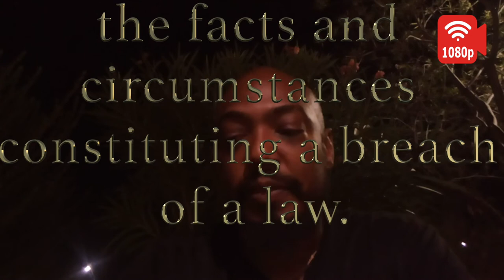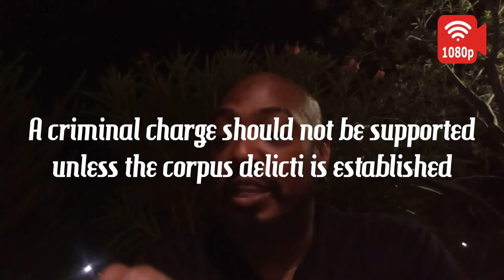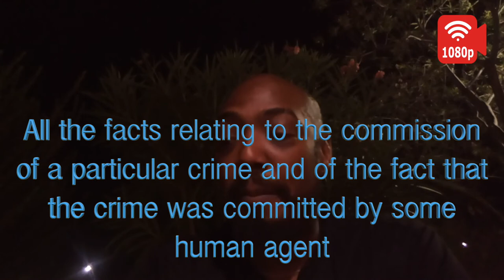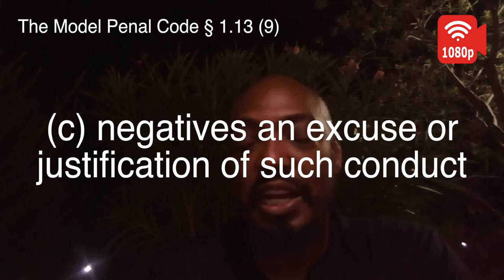Holding Police Liable : Corpus Delicti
This episode is more about the direction of the lawsuit against police officers and courtroom convictions than anything else.  I bring to the attention of viewers the use of LATIN and how to move the court.  I also go through the elements of a crime and what has to be proven in a criminal case and touched on jurisdictions.